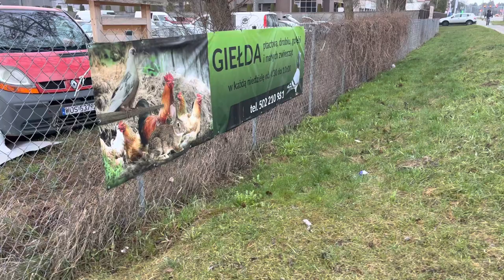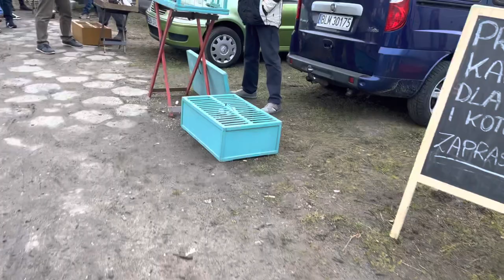Rynek Łomża 26/03/2023 Część 1 🕊 🦆 🐔 🕊 🐶 🐇 🦜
Adres Aleja legionów 145 Łomża zostaw łapke subskrypcje  pomaga to w rozwoju mojego kanału dziękuje pozdrawiam